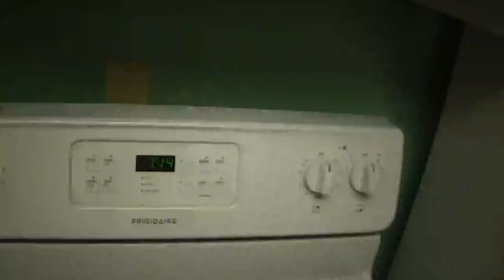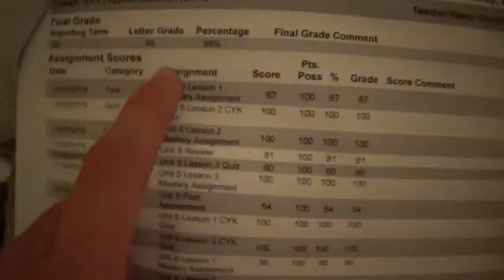1st Day Of 2017!